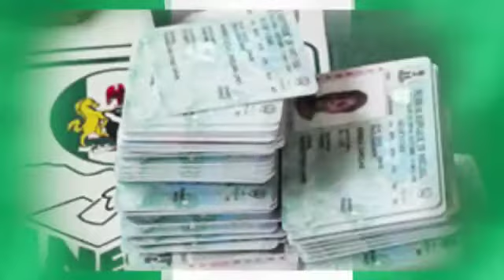Dr Nicolas For President 2019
The FUTURE of Nigeria CERTAINLY won’t come to us as a GIFT, it will only come to us as an ACHIEVEMENT, and so it was destined so many years ago that, Dr. Nicolas Felix, an accomplished author, mentor, and a life coach born in Auchi, Edo State Nigeria to the family of Elder Felix and Pastor Mrs. Maria Uagbor from Ewohimi, Esan South of Edo State will come from a foreign country (America) with a TRANSFORMATION AGENDA to rescue Nigeria at a time of great tribulations to get her out of a seeming quagmire in the valley of the shadow of recession, corruption, nepotism, lack of true-federalism, infrastructural deficit, failed educational system, agriculture rot and poor security amongst many others. All these and many shall be made possible through the restructuring of the Nigerian polity.